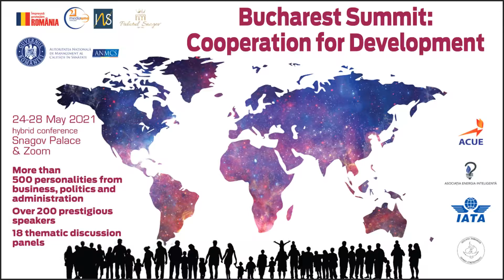Tudorel Andrei - President of the National Institute of Statistics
Keynote Speaker: "Bucharest Summit: Cooperation for Development"